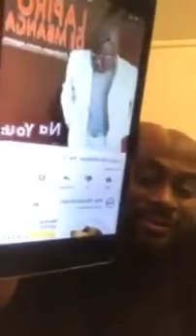PAUL BIYA ET SA FIN PROCHAINE